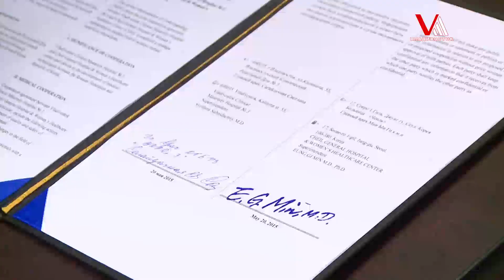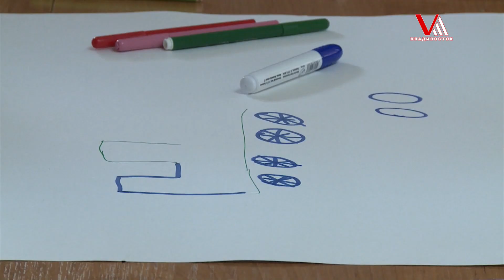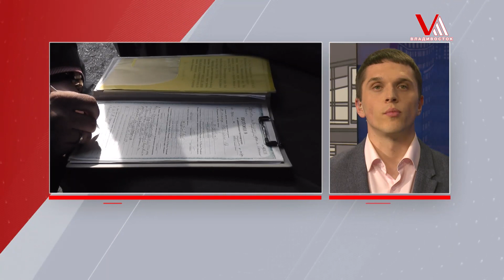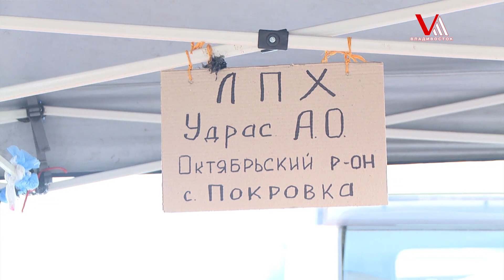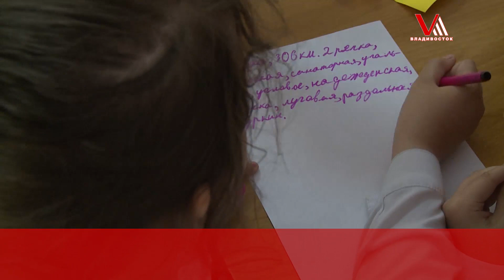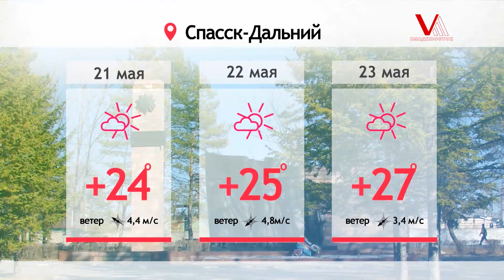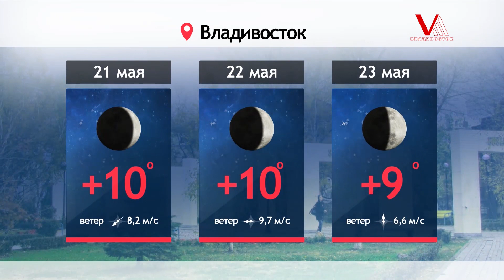Новости на Восьмом от 20.05.15